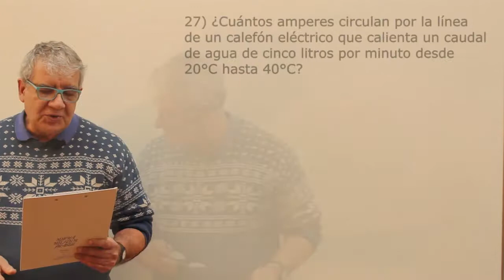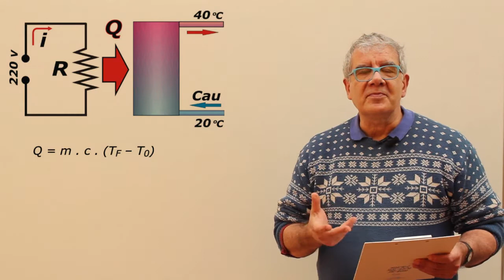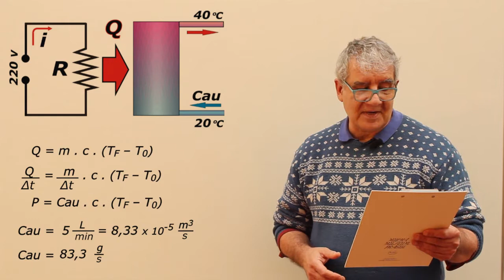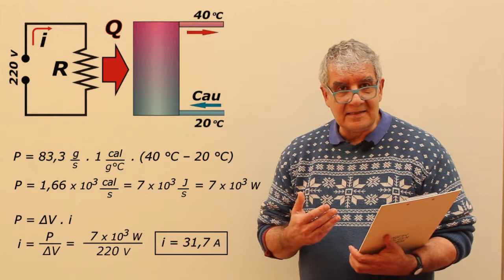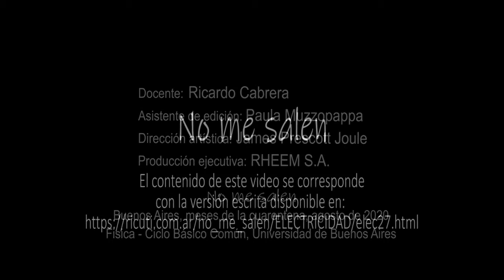Ejercicio 27 - Electrodinámica (calefón eléctrico)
Física, electrodinámica, potencia, circuitos. Nivel secundario y universitario. Complemento del curso de Biofísica del CBC, UBA. El contenido de este video se corresponde con la versión escrita disponible en: